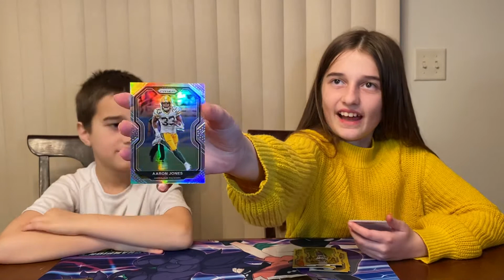Kid Breakers 2020 Panini Prizm Football Cellos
Kid Breakers open 2 Cellos of 2020 Panini Prizm Football